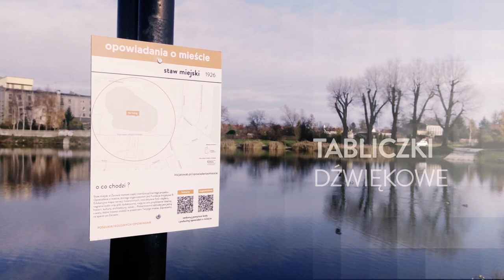Fundacja Inicjatywa B - Interwencje w mieście 2017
W roku 2017, Fundacja Inicjatywa B podjęła kilka działań w publicznej przestrzeni miasta.

Do interwencji zaliczamy montaż dwóch Skrzynek Poczty Historycznej, które znajdują się przy ul. Armii Krajowej 40 w Żarowie (58-130) oraz w Rynku w Sobótce (55-050). Więcej informacji na

Wykonanie i montaż tablicy informacyjnej w żarowskim Parku Miejskim (w ramach projektu PARK51). Więcej informacji na

Wykonanie muralu tematycznego "DZCH-Silesia" (w ramach Widoków miejskich). Więcej informacji na

Montaż 10 tabliczek dźwiękowych, powstałych przy projekcie "Opowiadania o mieście". Ostatnią interwencją jest Kapsuła Czasu, którą zamknęliśmy na 25 lat. Więcej informacji na

Szczegółowe informacje o Naszych projektach można znaleźć na oraz na Facebooku